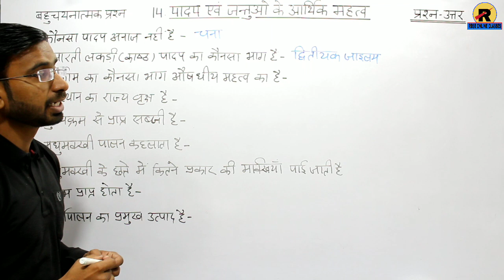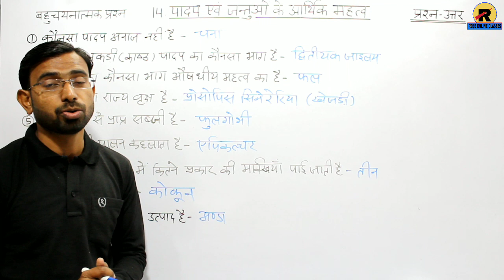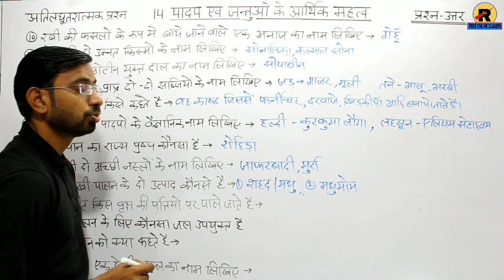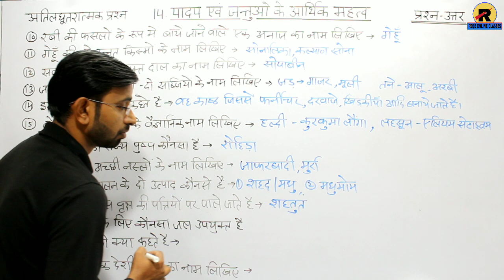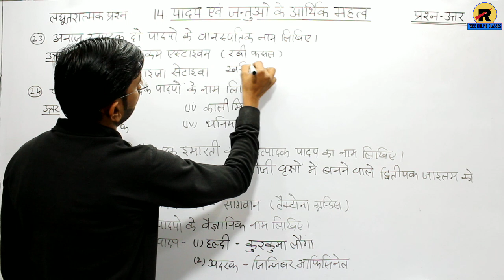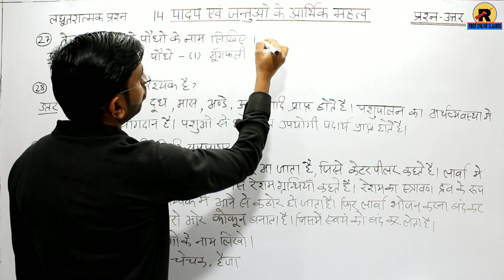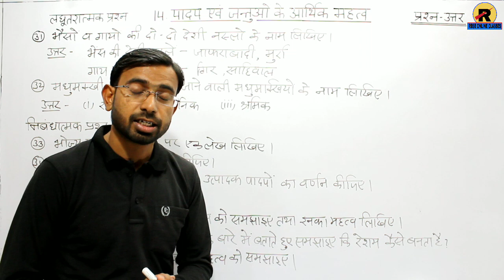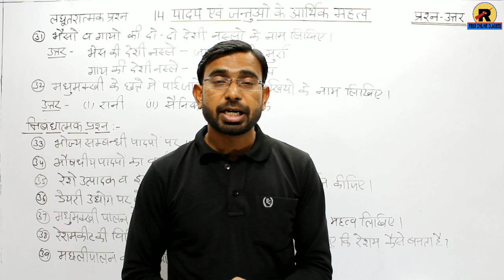RBSE | CLASS 10 SCIENCE | CHAPTER 14 QUESTION ANSWER | कक्षा 10 विज्ञान | पाठ 14 प्रश्न उत्तर